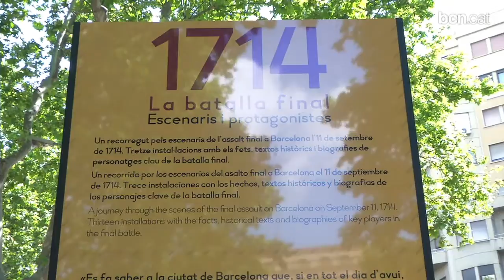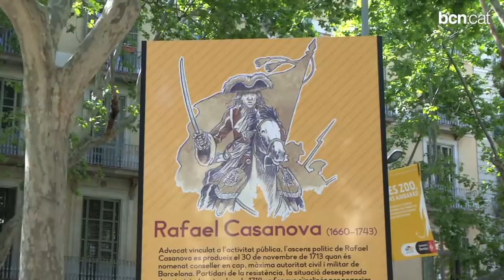1714: la batalla final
Tretze panells il·lustrats expliquen la història de l'assalt final del setge a Barcelona de 1714. S'han instal·lat als punts exactes on es van lliures les batalles.